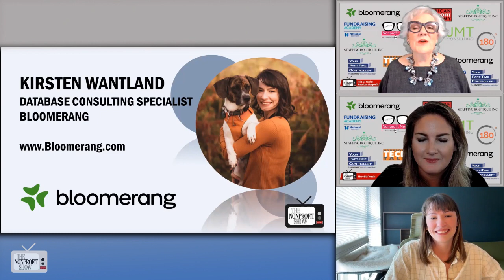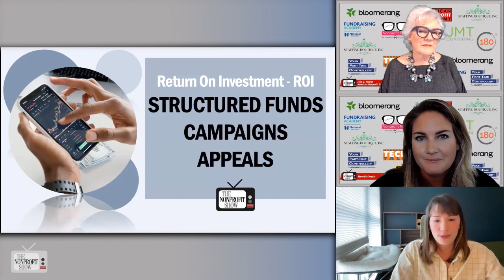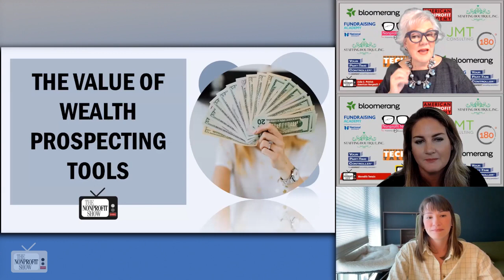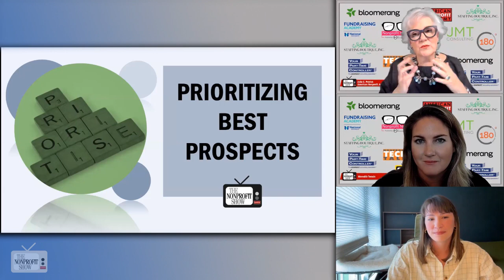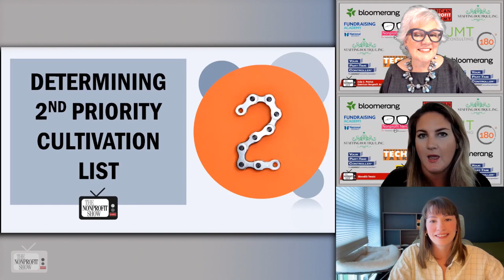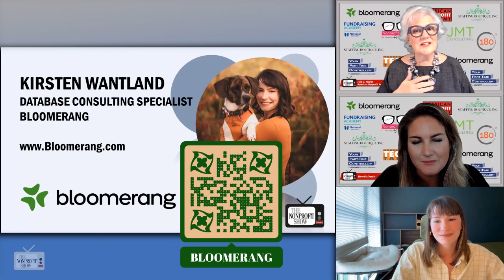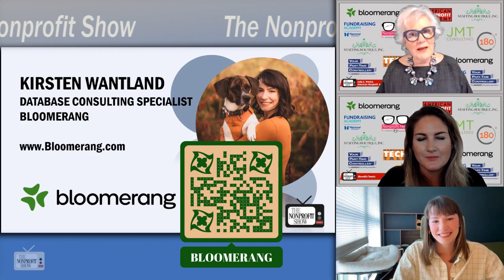Capital Campaign Magic For Nonprofits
The power of data-driven strategies, efficient donor management, and relationship cultivation for successful nonprofit capital campaigns. Gain practical advice for navigating fundraising challenges and maximizing impact in your nonprofit organization.

Guest expert Kirsten Wantland joins cohosts Julia Patrick and Meredith Terrian to discuss the intricacies of fundraising strategy, data management, and the importance of cultivating relationships for successful capital campaigns. Kirsten, a seasoned professional with years of experience at Bloomerang, offers her insights into the world of nonprofit fundraising and the tools and methodologies used.

Kirsten recounts her journey into fundraising, highlighting her initial fascination with community connections and her discovery of tools like Bloomerang and wealth prospecting, which revolutionized her approach to the field. As she explains, her role involves assisting clients in optimizing their fundraising efforts through efficiency audits and strategic advising.

A key aspect of Kirsten's expertise lies in the understanding and utilization of data. She details the importance of clean data and its role in informing fundraising strategies, particularly in the context of capital campaigns. By analyzing donor engagement, wealth indicators, and past contributions, organizations can prioritize their outreach efforts effectively.

Throughout the conversation, Kirsten emphasizes the need for fundraisers to move beyond reactionary tactics and adopt a proactive approach to donor cultivation. She stresses the importance of identifying potential donors within existing databases and nurturing those relationships to unlock future fundraising opportunities.

By harnessing the power of tools like Bloomerang and wealth prospecting, organizations can skyrocket their capital campaigns.